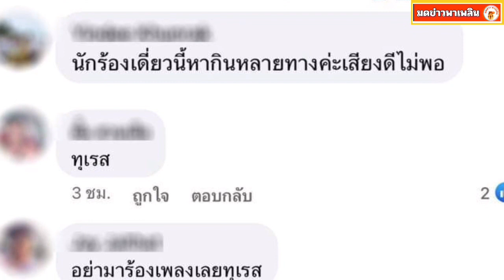กระแต อาร์สยาม ไม่แคร์คำพูดคนดราม่า เผยแรงบันดาลใจชุด